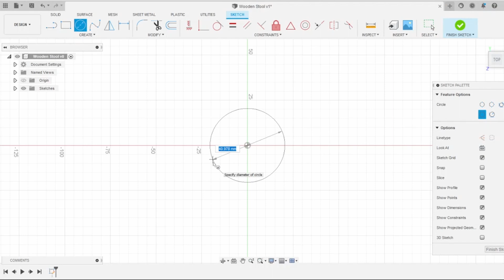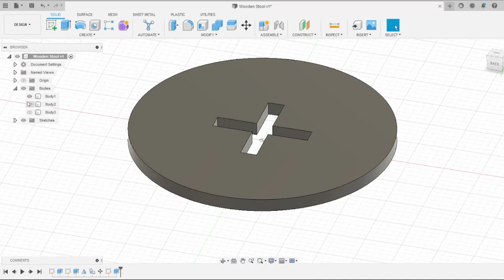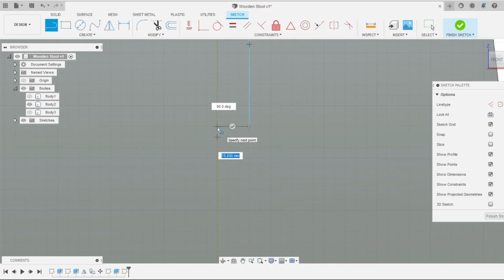Wooden Stool : Fusion 360 Tutorial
In this video you will learn to design a 'Wooden Stool' in Fusion 360.